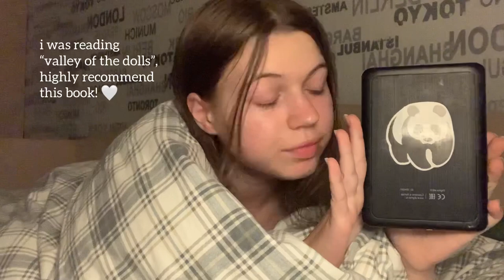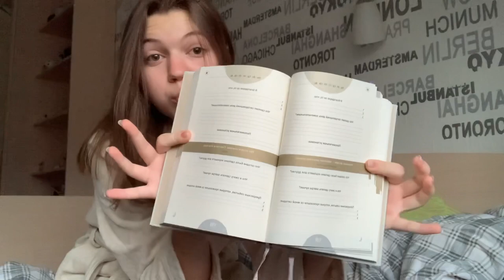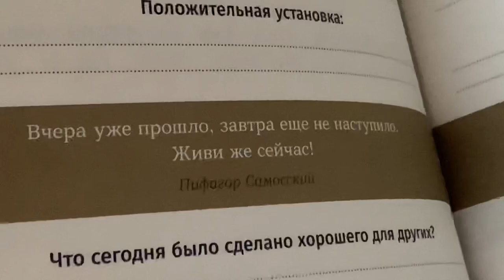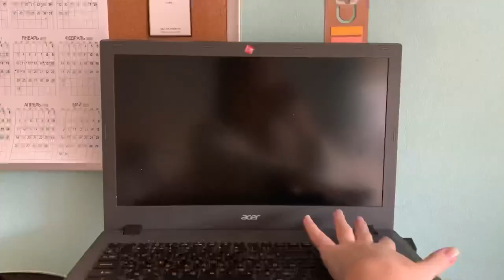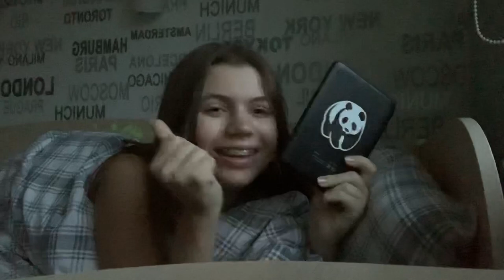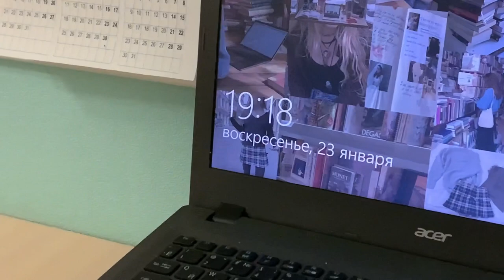girlblogging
hi! i just thought that it woud be so fun to film my day. instead of hesitating, i just did that.. who knows, what if i'll keep filming?

if you're a miu miu rory gimore the twilight valley of the dolls black swan wired headphones girl interrupted mitski girlboss my year of rest and relaxation emma chamberlain the bell jar lily rose depp kinda person, hi bestie!